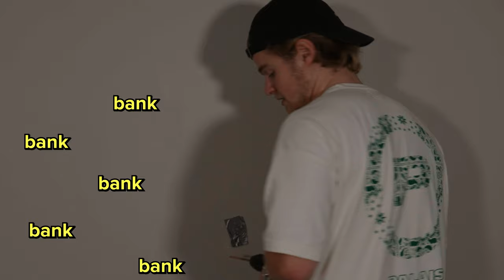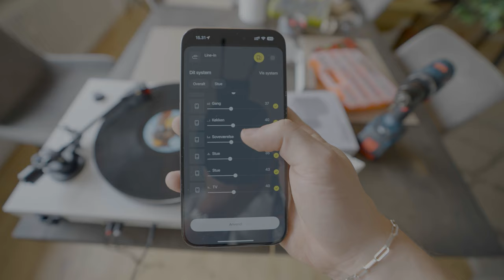BYGGER HJEMMEBIOGRAF FOR 20.000KR!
Min stue får et facelift! Der skal nyd lyd i hele stuen!